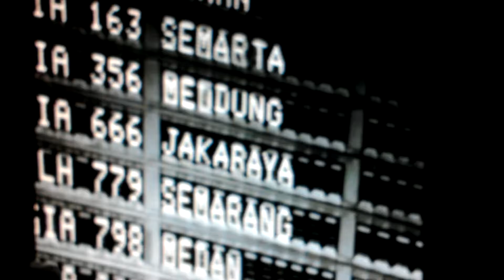Yayasan Tri Asih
HUT Lomba Tri Asih
Tri Asih HUT Lomba
Ninja Warrior MNCTV
MNCTV Ninja Warrior
Test Drive Offroad 3
Test Drive Offroad 2
4x4 World Trophy